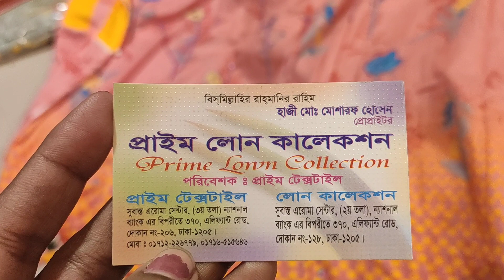রেগুলার পড়ার মতো সুতি থ্রি পিস একেবারে কম দামে | HELP TALK